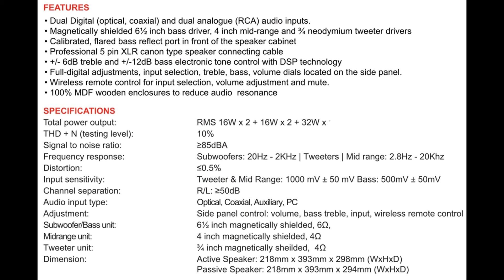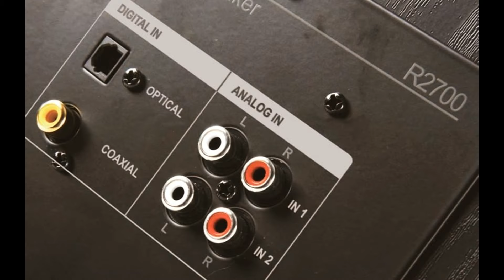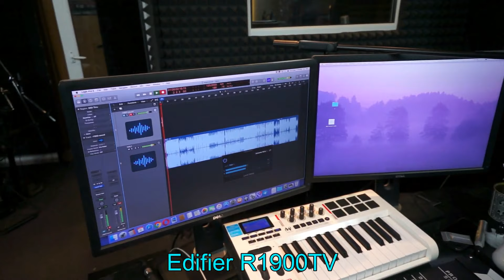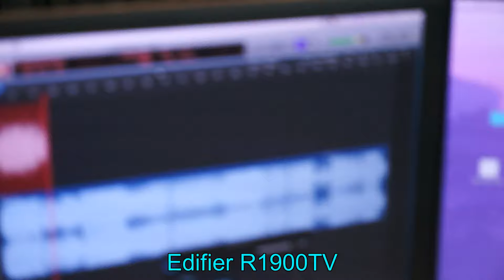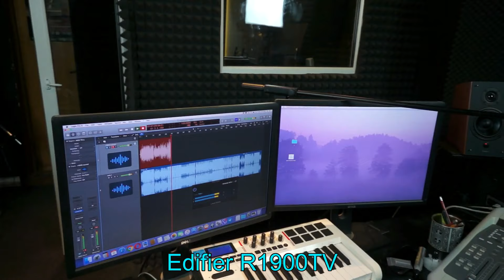Edifier R2700 vs Edifier R1900TV. Эпическая битва колонок.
В каждом выпуске мы будем понемногу рассказывать об  устройстве и особенностях колонок. В этом выпуске мы сравним звучание колонок в студийных условиях.
Обзоры этих моделей можно найти по ссылкам:
0:02:57 Jazz In Paris -Media Right Productions
0:03:31 Moonlight_Haze -Bird Creek
0:04:06 Smoke Silent -Partner
0:04:44 Two Step -Huma-Huma
0:05:25 Triangles -Silent Partner
0:06:07 The Fiery Furnace -Ethan Meixsell
0:06:55 Angel of Mercy -Ethan Meixsell
0:07:49 Летний бит -Maria Kress